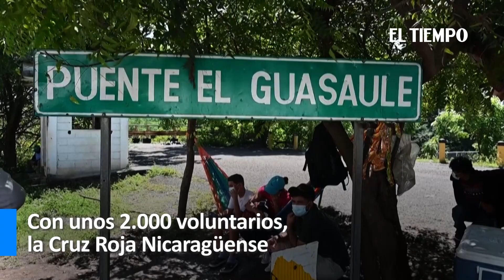Nicaragua disuelve a la Cruz Roja y la vuelve estatal | El Tiempo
Nicaragua disolvió el miércoles a la Cruz Roja Nicaragüense tras acusarla de violar la neutralidad en las protestas de 2018 y la sustituyó por un organismo adscrito al gobierno.